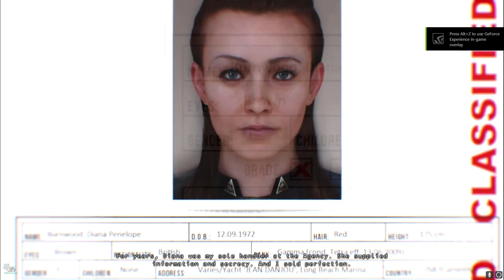Hitman: Absolution | Walkthrough | Intro | 1080p/60fps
Hitman: Absolution
Developer(s)‎: ‎IO Interactive
Rating: Mature 17+
Genre: Stealth

Set after the events of Hitman: Blood Money, the game begins with Agent 47 detailing his relationship with his handler Diana Burnwood whom he had trusted until she, without explanation, betrayed the International Contract Agency (ICA) by sabotaging their funding and database, using the subsequent confusion to vanish. After the ICA is reformed, 47 is tasked by his new handler, Benjamin Travis, a high level official within the ICA, to kill Diana for her betrayal and retrieve an important Agency asset, a teenage girl named Victoria, from her mansion in Chicago. 47 sneaks into her mansion and shoots Diana, but rather than finishing her off, 47 comforts his dying friend and asks her why she betrayed the ICA. Diana discovered Victoria was genetically-engineered to become an assassin for the ICA, and not wishing to see Victoria suffer the same fate as 47 she betrayed the ICA and escaped with her. As Diana's final request, 47 agrees to protect Victoria, for which Travis brands him a traitor.

After 47 drops Victoria off at the Rosewood Orphanage to hide, he contacts his informant, Birdie, for information about Victoria and the ICA, which Birdie agrees to provide once 47 has assassinated a crime boss in Chinatown for him. After cutting the barcode tattoo out of his head and giving his Silverballers to Birdie, 47 is informed by Birdie about a man named Blake Dexter, head of Dexter Industries, a home defense system company, who is staying at the Terminus Hotel. 47 sneaks into the hotel and learns from a conversation between Dexter and his secretary Layla Stockton in his penthouse that Dexter is planning to kidnap Victoria and sell her to the highest bidder. However, 47 is knocked out by Dexter's bodyguard Sanchez. Dexter, realizing who 47 is, kills a hotel maid, frames 47 and leaves him to die after setting his penthouse on fire. 47 manages to escape the hotel, and is then hunted by the Chicago PD. After escaping the police, Birdie sends 47 to kill Dexter's informant Dom Osmand. After Osmand is killed, Birdie calls 47 for help as Dexter has hired thugs led by a criminal named Edward Wade to find him in order to discover Victoria's location. 47 heads to Chinatown and kills the thugs searching for Birdie only to discover Birdie has already been captured, and immediately heads to the orphanage, learning that Birdie has betrayed him by revealing Victoria's location to Wade so that his life may be spared.

47 manages to arrive at the orphanage just as Wade and his men attack. 47 mortally wounds Wade but Victoria is kidnapped and taken hostage by Lenny, Dexter's son. Learning where to find Dexter from a matchbox found on Wade, 47 heads to the town of Hope in South Dakota, where Dexter rules the town due to the corrupt town sheriff, Clive Skurky, who is under his pay of his private military company. Retrieving his Silverballers, 47 takes out Lenny's gang, the "Hope Cougars", who were planning to kidnap Victoria from Dexter and sell her to a rival weapons company. After interrogating Lenny over where Victoria is, 47 can either kill Lenny or leave him to die in the desert. Arriving at Dexter Industries HQ, 47 sneaks into the company's laboratory, kills the scientists who examined Victoria and destroys their research data on her. After killing Sanchez in an underground cage fight, 47 recuperates at a hotel but the hotel is attacked by an ICA strike team led by "The Saints". 47 eliminates The Saints including their leader, Lasandra Dixon. Angered over this failure, Travis heads to Hope with a large group of ICA operatives to kill 47 and find Victoria.